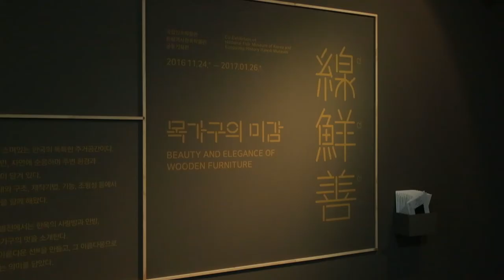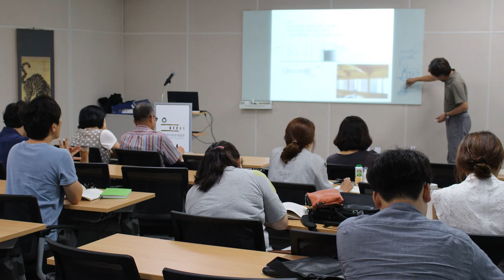목가구의 미감_ 선線 선鮮 선善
○ 제 목 : 목가구의 미감, 선線 선鮮 선善
○ 장 소 : 은평역사한옥박물관
○ 기 간 : 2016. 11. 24. ~ 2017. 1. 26.(목)
○ 주 최 : 국립민속박물관ㆍ은평역사한옥박물관
○ 전시 자료 : 전통 목가구 유물과 현대 목가구 작품, 소목도구 등 80여 점
○ 전시 구성
­ 1부 : 사랑방 가구, 올곧은 정신과 격조를 담다
­ 2부 : 대청가구와 부엌가구, 쓰임에 미감을 더하다
­ 3부 : 안방 가구, 화려함과 소박함을 갖추다